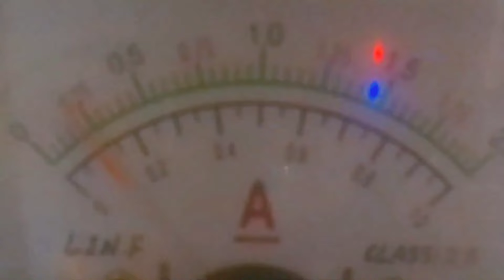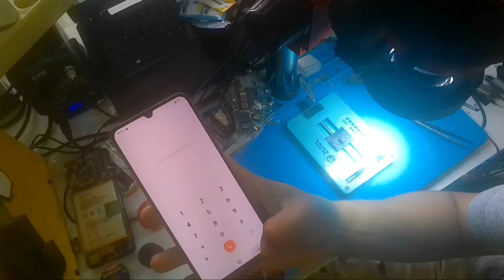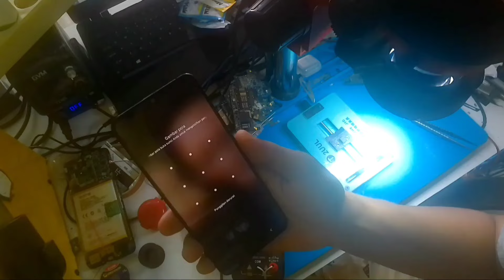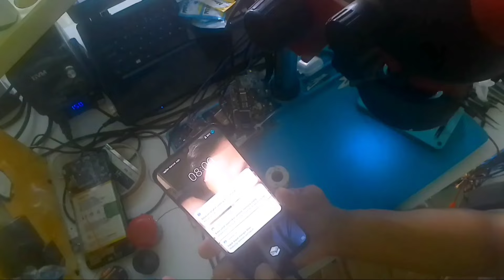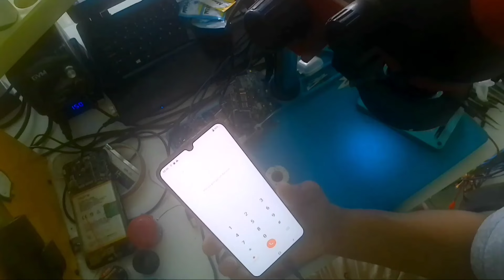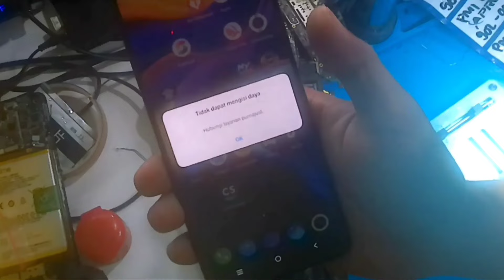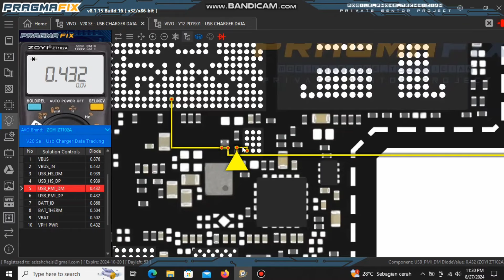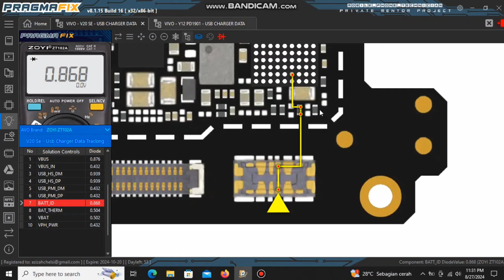VIVO V20SE MATOT || STUCK LOGO || UNABLE TO CHARGER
Vivo V20SE
Matot
BOOTLOOP/ stuck logo
UNABLE to change
Tidak bisa dicas hubungi purna jual